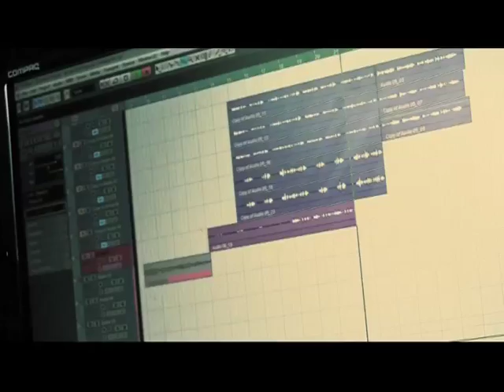Je kukaa kwenye vijiwe vya kahawa muda wa kazi ni sawa?